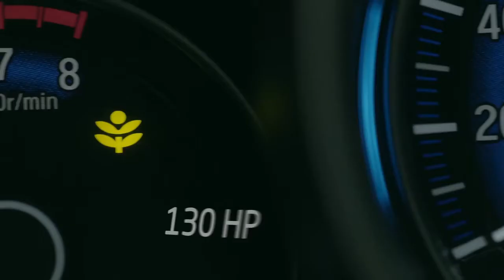Honda Fit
Honda thought of everything when it redesigned Fit 2015.
New Honda Fit, thought for what you haven't thought.